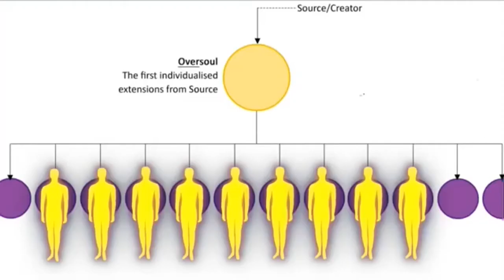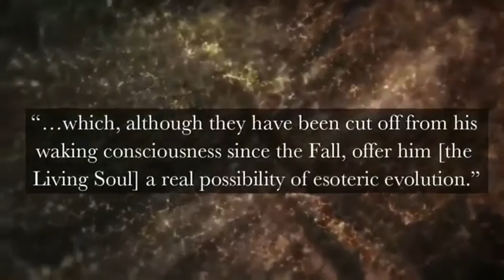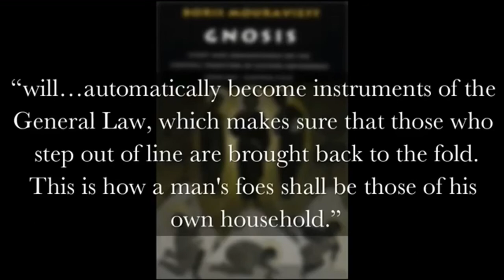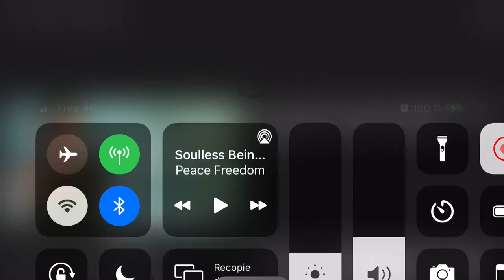The Unconscious Collective Explained - AI Consciousness